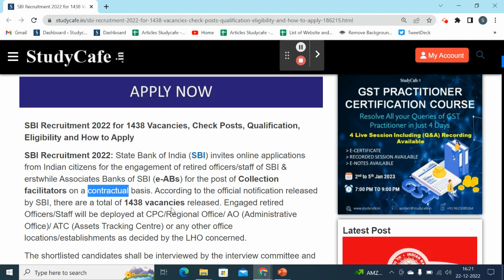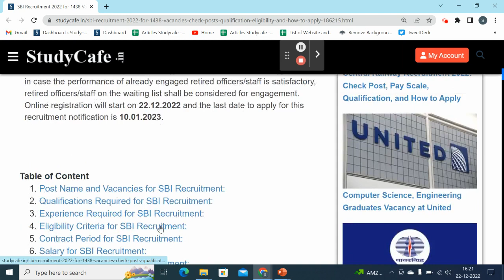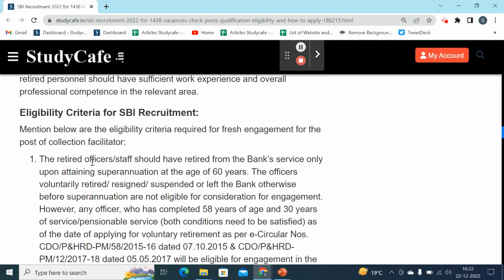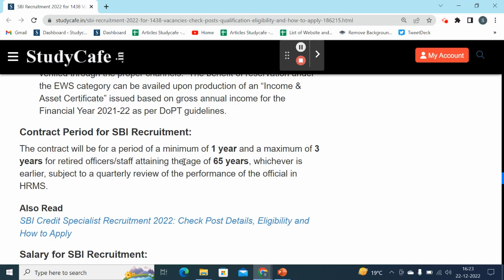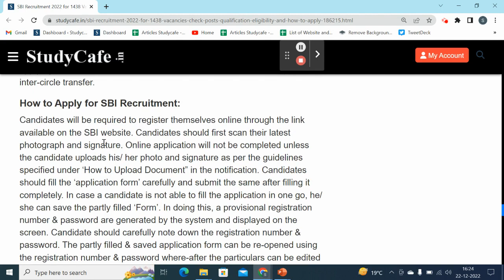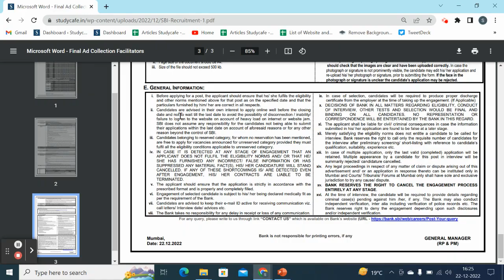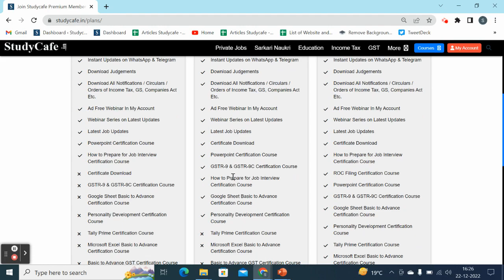SBI Recruitment 2022 for 1438 Vacancies, Check Posts, Qualification, Eligibility and How to Apply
SBI Recruitment 2022: State Bank of India (SBI) invites online applications from Indian citizens for the engagement of retired officers/staff of SBI & erstwhile Associates Banks of SBI (e-ABs) for the post of Collection facilitators on a contractual basis. According to the official notification released by SBI, there are a total of 1438 vacancies released. Engaged retired Officers/Staff will be deployed at CPC/Regional Office/ AO (Administrative Office)/ ATC (Assets Tracking Centre) or any other office locations/establishments as decided by the LHO concerned.

The shortlisted candidates shall be interviewed by the interview committee and the decision of the committee will be final and binding in this regard. Out of the totally selected candidates, the top 50% of the candidates shall be engaged immediately by the Circles and the remaining 50% of the candidates shall be kept on the waiting list. The performance of the first 50% already engaged retired officers/staff shall be reviewed for at least 3 months by the Circles and in case the performance of already engaged retired officers/staff is satisfactory, retired officers/staff on the waiting list shall be considered for engagement. Online registration will start on 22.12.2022 and the last date to apply for this recruitment notification is 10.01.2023.

studycafe studycafejobs recruitment recruitment2022 State Bank of India State Bank of India jobs State Bank of India Recruitment 2022 State Bank of India sharelatestnews State Bank of India State Bank of India recruitment